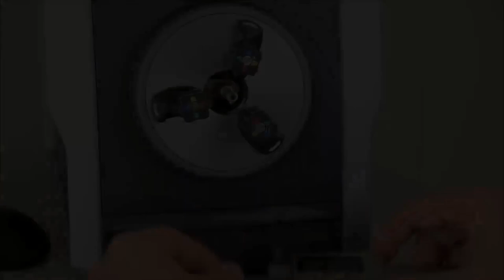Powerful Laser Metal Cutting Machine Never Seen Before Amazing Modern Technology ▶️9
This video showing the Incredible modern farming satisfying video. Powerful Laser Metal Cutting I Never Seen Before |  Amazing Modern Technology You need to see. Amazing Modern  Technology. This technology will be going to helping people a lot, everybody needs to know about these modern technologies, Amazing satisfying machining technology.  Futuristic technology.

Video Credits